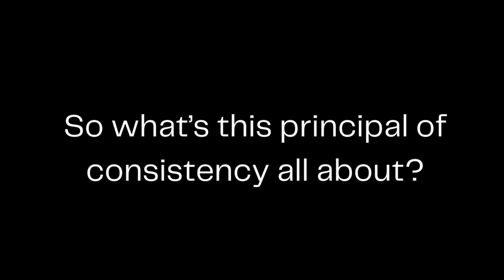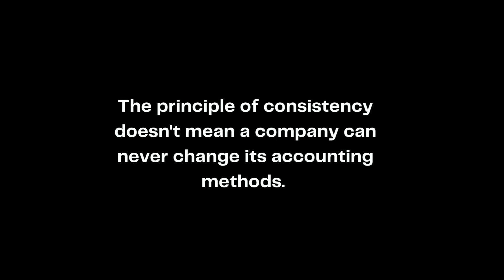Principals of Consistency: Explained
Welcome to our accounting learning journey, where we unravel the core principles that make financial statements reliable! In this video, we're exploring the pivotal 'Principle of Consistency' in accounting. 📚

In this lesson, we delve into:

What is the Principle of Consistency, and why it's a cornerstone of trustworthy financial reporting.
The significance of maintaining a consistent accounting method over time.
Real-world applications of this principle, including inventory flow assumptions.
Key takeaways on why and when a company might change its accounting methods.
The necessity of full disclosure when accounting methods are altered.